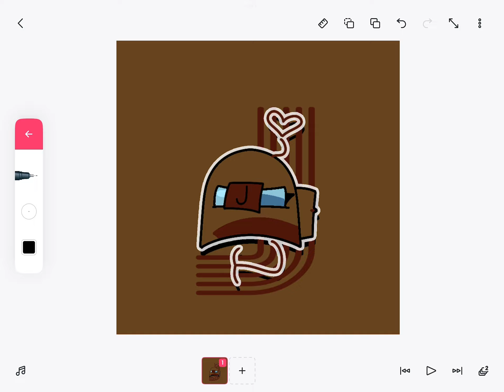My new oc! (SRRY IF IM CHANGING TOO MUCH)